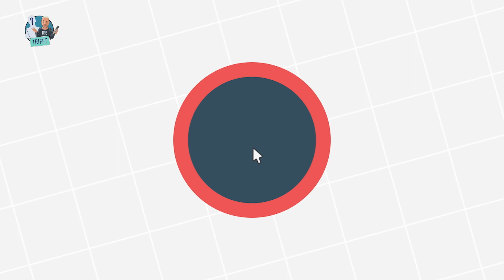Dre trifft - Mark Uth (Teil2)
In Teil 2 sprechen wir u.a. über Einschränkungen im Privatleben und den so wichtigen mentalen Aspekt im Profisport. Außerdem über die Nationalmannschaft, in der Mark Uth sein Debüt gegen Holland feierte.

Viel Spaß beim Schauen, ich freue mich auf eure Kommentare.

Euer Dre
Danke an Mark Uth.

Möbel von Moreno Pisano.